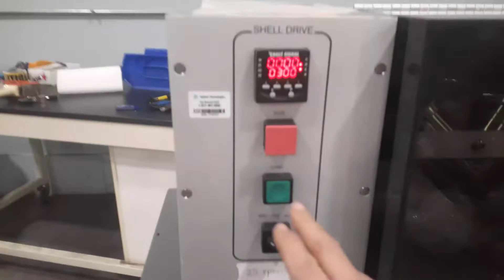Patterson Kelley Blendmaster V Blender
Patterson Kelley Blendmaster V Blender - Listing 773693

Includes:
- (5) Interchangeable Stainless Steel Shells
- (10) Interchangeable Plastic Shells